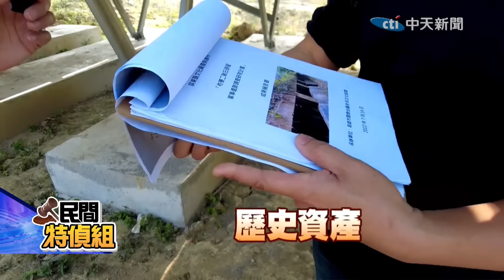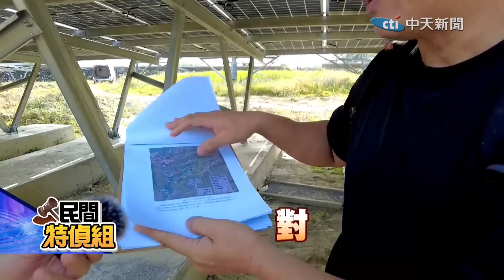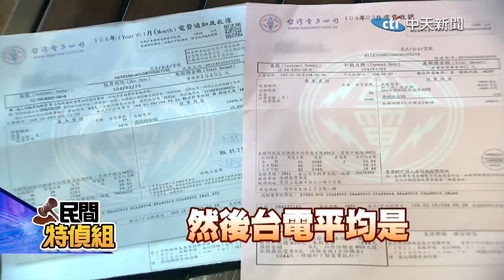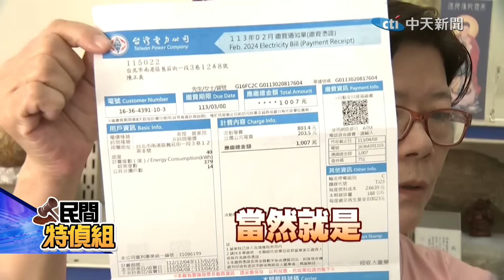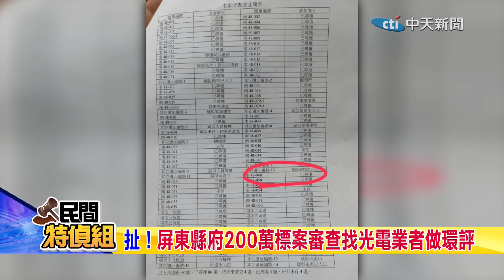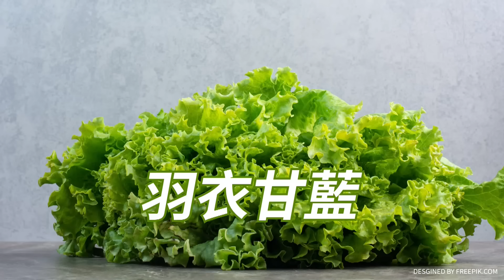【民間特偵組 129】台南超扯天坑！挖破龍穴？真相是..釀國安危機？太陽光電板大陸銷庫存？屏東縣政府怎回應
日前台南出現超扯的天坑嗎？宛如災難降臨!事實上台南地下水脈豐沛，南鐵東移工程至今延宕、和這些天坑有關！地方盛傳挖到水脈等同挖破龍脈，是賴清德的龍脈嗎？還有民間特偵組團隊前往屏東了解農民的陳情，發現蓋好的光電板來源，是中國大陸出口，依據民進黨政府標準，不就會釀成國安危機？看屏東縣府怎麼說

主持人：賴麗櫻
來    賓：台科大副教授 陳致曉

💪特偵重點💪
00:00 打招呼
03:46 台南超扯天坑！挖破龍穴？真相是...
06:50 對照台南古地圖 天坑.南鐵東移..與“它“有關
15:25 南鐵東移蓋在水脈上 致工程延宕？！
20:30 維冠大樓倒塌也與它有關
21:37 海安路全台最貴停車場 賴清德竟誇：治水好了
30:20 賴清德相信風水 挖斷龍脈？！
37:40 釀國安危機？太陽光電板大陸銷庫存？
43:00 屏東縣府怎回應
45:05 扯！屏東縣府200萬標案審查找光電業者
56:00 溝渠蓋光電板綿延 民：照不到陽光變臭水溝
1:01:30 陳致曉：進口的大陸光電板恐非最新 效率有疑
1:04:05 絕代爽椒來賓試吃 賴小櫻代購碼cti001
1:05:50 政府用光電板和風電 讓台灣用電更不穩
1:11:17 廣告

請鎖定《頭條開講》YouTube頻道/每週一至週五20:00-22:00